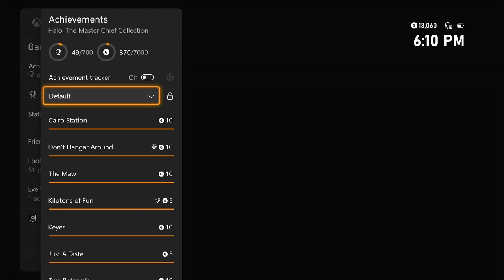Halo Veteran and Noob Play Halo 2 - Episode 2 - Outskirts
Halo back, dats really it

David: @DCWMario